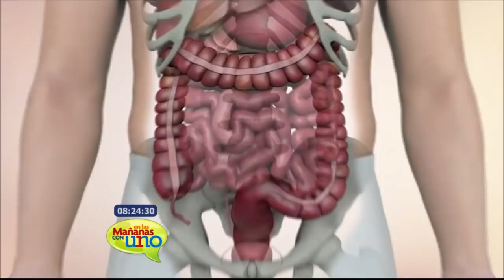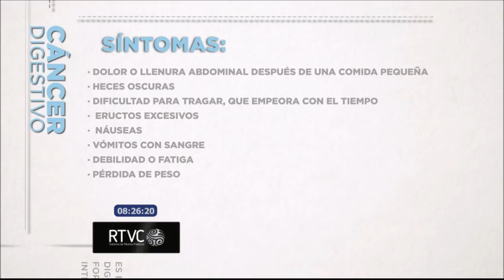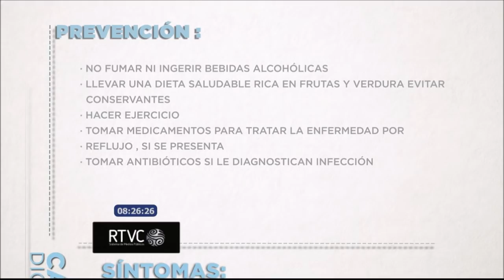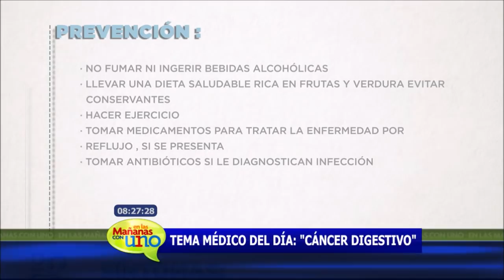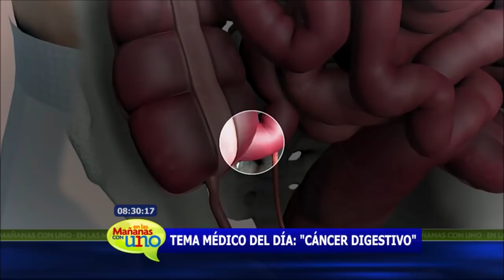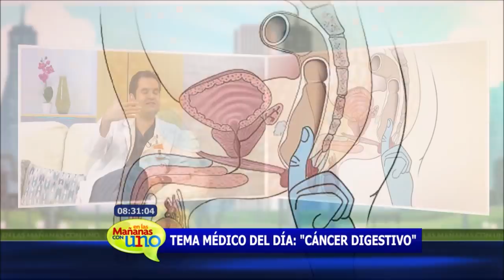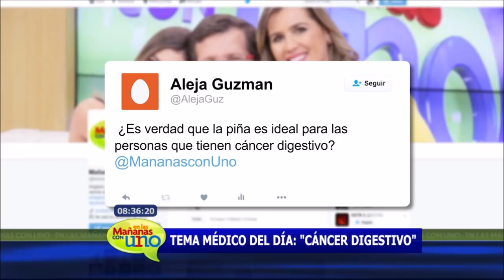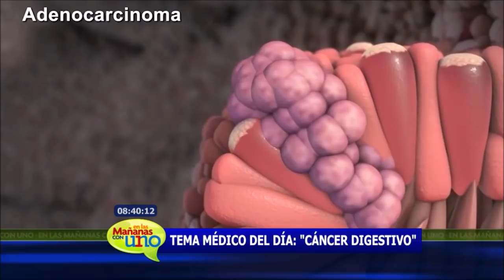Aprende a prevenir los distintos tipos de cáncer en el sistema digestivo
Los cánceres digestivos o gastrointestinales afectan el sistema digestivo y son una de las formas más comunes de cáncer. También pueden ser de los más mortales. el cáncer de colon, por ejemplo, es el tercer cáncer más común en hombres y mujeres y la segunda causa principal de muerte por cáncer en los Estados Unidos. Mira acá las recomendaciones del coloproctólogo Andres Monroy.